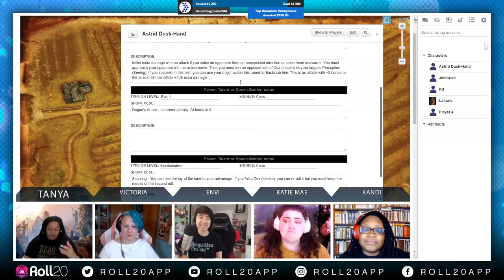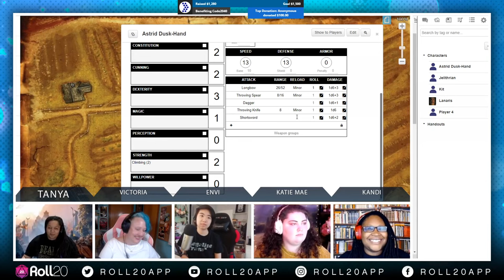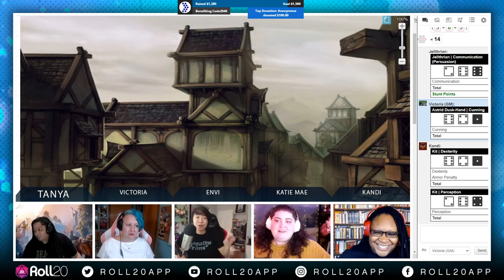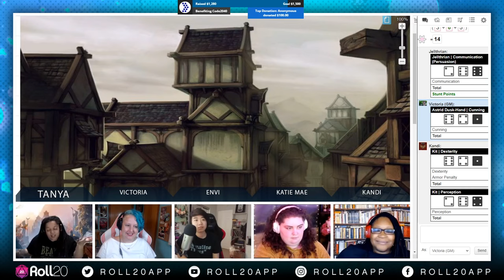Indie Showcase 2020 - Dragon Age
Did you know there's a Dragon Age TTRPG?! Ages have passed since the last horrific Blight ravaged the world of Thedas. Some thought the current era, the Dragon Age, would also pass without a Blight. They were wrong. Beneath the ground, darkspawn stir. The nations of Thedas need a new generation of heroes. Will you answer the call?

at 3pm PT every Tuesday!